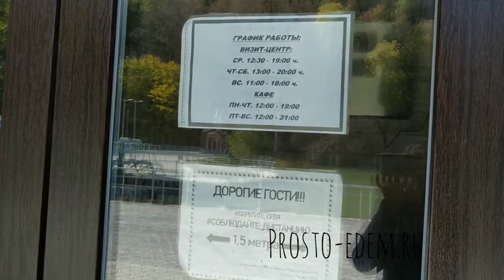Что посмотреть в Башкирии? Родник (источник) Красный Ключ, Павловка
Как доехать на источник Красный Ключ в Павловке? Что посмотреть?